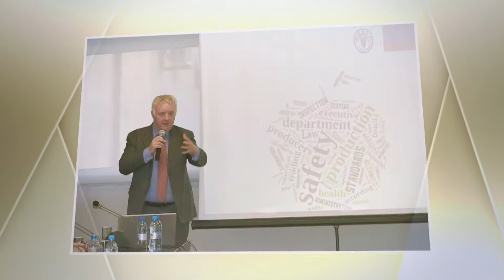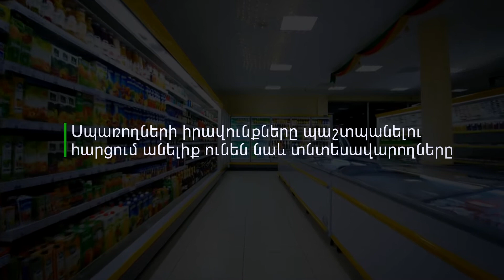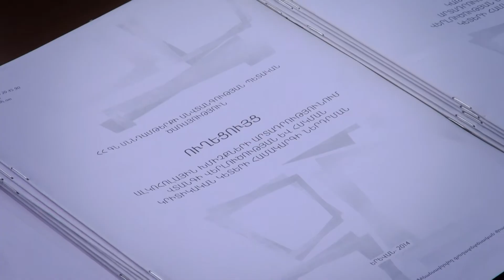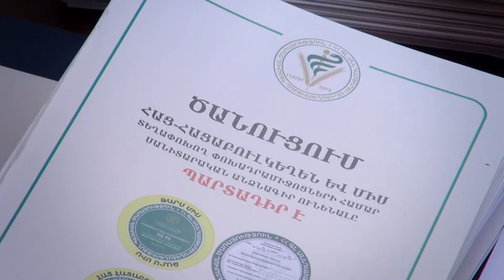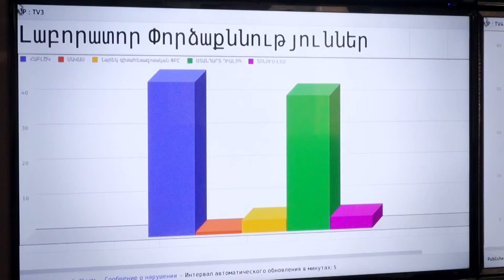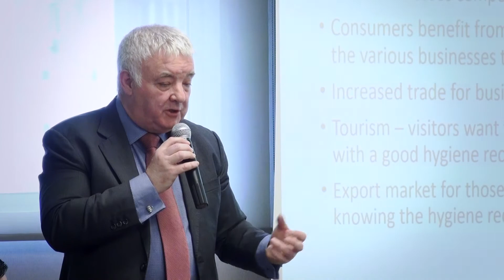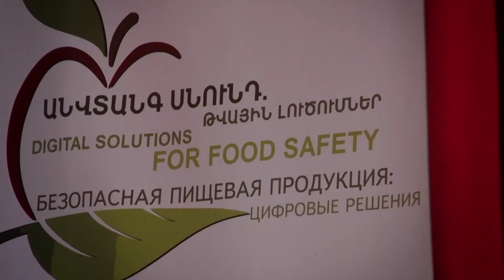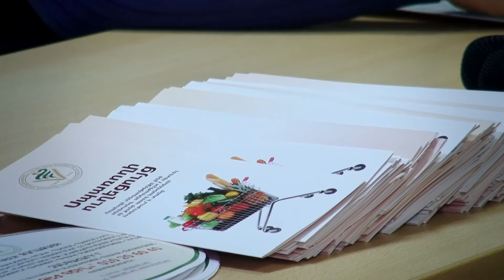Մարտի 15-ը Սպառողների իրավունքների պաշտպանության միջազգային օր